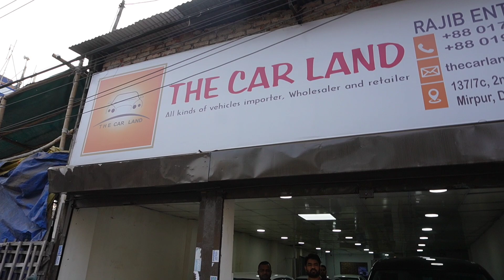কালকে ব্রাজিল জিতলেই, প্রতি গাড়িতে ২০ হাজার টাকা ছাড় দিবে | Best Second Hand Car Showroom in BD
কালকে ব্রাজিল জিতলে প্রতি গাড়িতে ২০ হাজার টাকা ছাড় দিবে | Best Second Hand Car Showroom in BD
The Car Land
137/7c,2nd Colony Mazar Road ,Mirpur,Dhaka-12016

প্রিয় দর্শক,
The Car Land
137/7c,2nd Colony Mazar Road ,Mirpur,Dhaka-12016